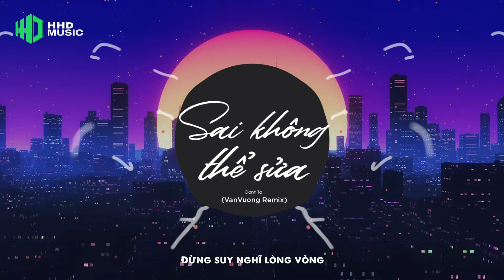SAI KHÔNG THỂ SỬA - OANH TẠ (VANVUONG REMIX) Vì Cuộc Đời Không Cho Sửa Sai Nếu Đã Sai Làm Lại Từ Đầu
Song: Sai Không Thể Sửa
Composer: Thiên Tú
Singer: Oanh Tạ
Remix: VanVuong (HHD Media)

Lyrics
Mưa gió giăng đời ta
Chẳng biết trời quang mây tạnh là gì
Tựa cánh bướm trong đêm
Bay quên đường lối
Thời niên thiếu ta vẫy vùng
Từng băng qua khắp cõi trần gian
Rực cháy như ngọn lửa
Giữa đêm đông tàn
Nhưng tháng năm dần trôi
Chớp mắt tuổi xuân không lời từ biệt
Cùng quá khứ theo nhau
Ngược bước thời gian
Nhìn mái tóc đã hai màu
Làn da nâu mắt đã nhạt phai
Chỉ là thoáng hư vô
Mà đời ta như giấc mộng dài
Vì cuộc đời không cho sửa sai
Nếu đã sai làm lại từ đầu
Đừng tiếc nuối âu sầu
Đã qua rồi còn đây nữa đâu
Đời người giống như biển sâu
Ta lẻ loi một mình
Nổi trôi ở trên chuyến tàu
Vững đôi tay ta sẽ bay
Như loài chim âu
Cuộc đời không cho sửa sai
Nếu đã sai xin đừng nản lòng
Đừng suy nghĩ lòng vòng
Bắt tay làm mọi chuyển sẽ xong
Vào đời chớ có chờ mong
Phép màu đến không cần phải làm
Sau sẽ sang giàu
Không dễ đâu bao khó khăn
Chỉ là bắt đầu